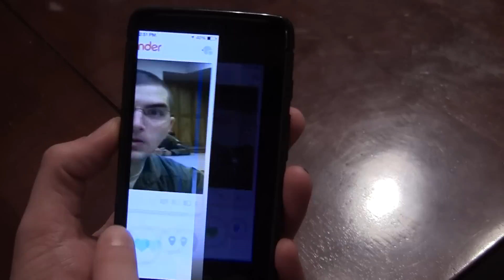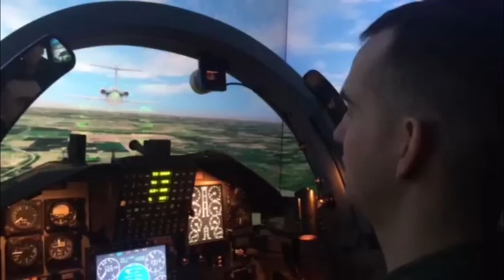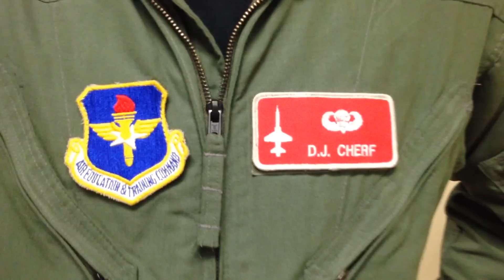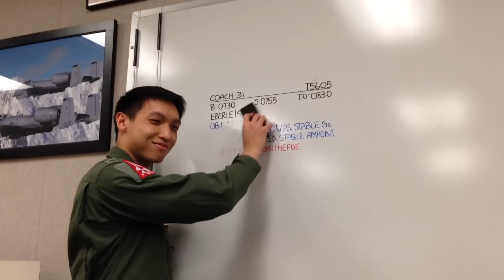Vance 15-07 UPT Drop Night - Planes and Bros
Vance Class 15-07 Drop Night Video. Planes and Bros.